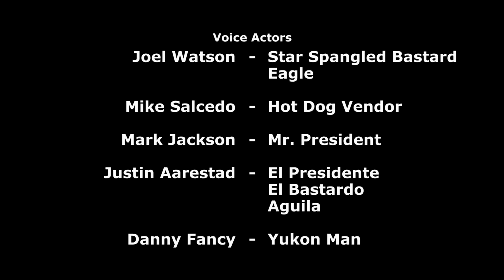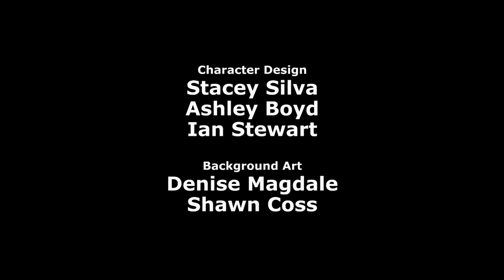The Cyanide And Happiness Show S02E07